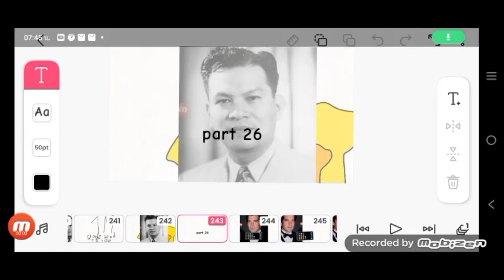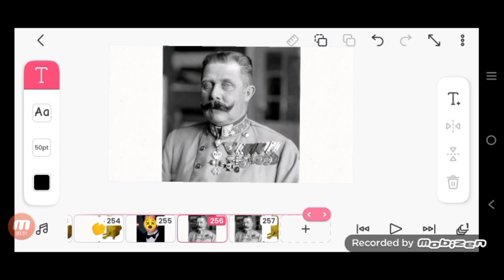Cheems when they see JFK jr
twenty-sixth meme